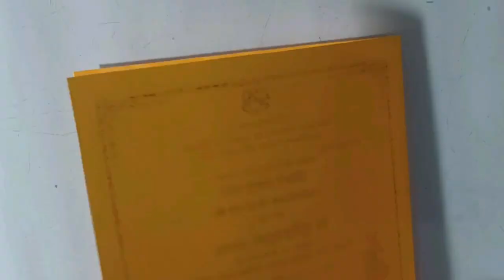Rakhi Making Competition Ideas|| Diy Rakhi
To Aaj ham banane waale Hain khoobsurat rakhi. Jo ki beads ki help se banai hai. bahut hi asan tareeka apnaya hai. I hope aapko bhi pasand aayega.